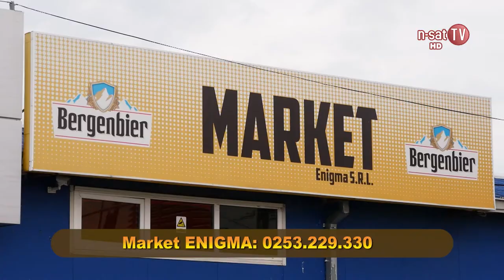Pensiune și Market - Enigma